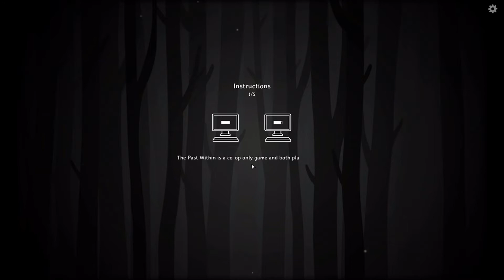The Past Within - Chapter 1: The Future (NL / Dutch Playthrough)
Samen met Marjolein begin ik weer aan een nieuw avontuur.
In deze game bevindt Marjolein zich in het verleden en ik zelf in de toekomst.
We hebben de informatie uit elkaars tijd nodig om verder te komen.
Kunnen we de raadsels oplossen?